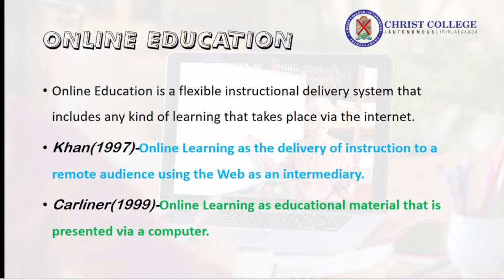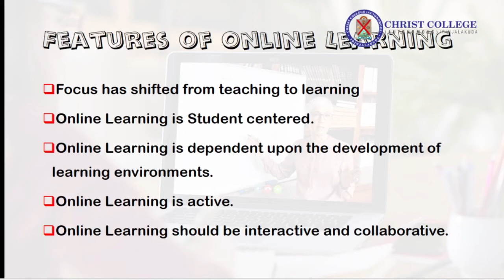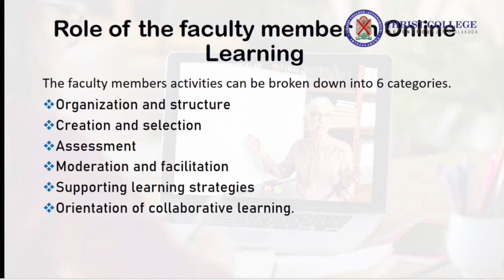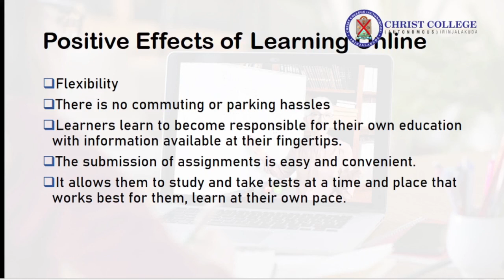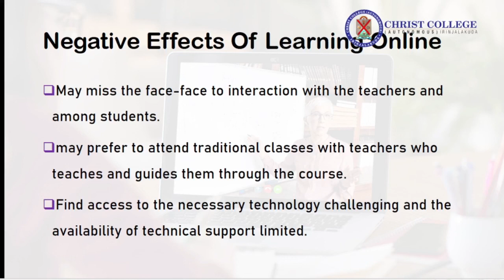Online EducationProfessional Bussiness Skill|Third Semester Hotel Management Common Paper